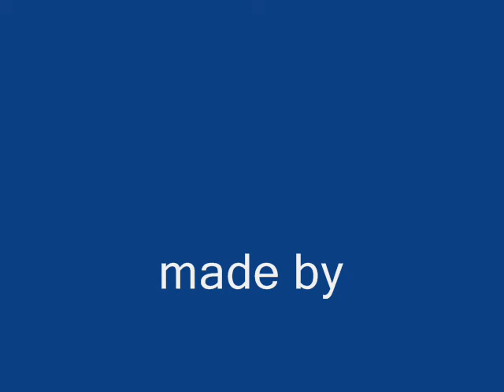Bligg - 10 chlini Appenzeller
bligg album 0816